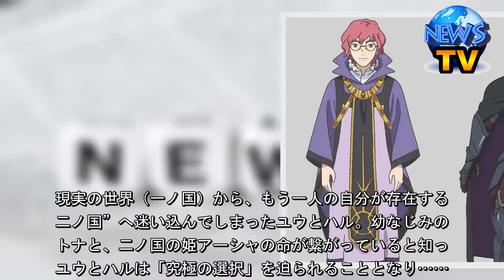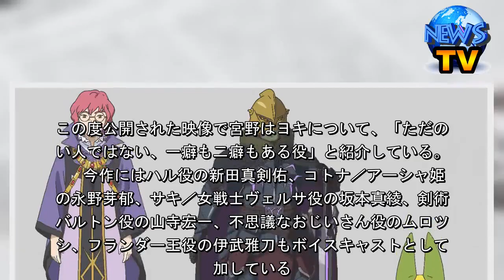山崎賢人『二ノ国』、宮野真守らが解説するキャラ紹介動画公開 - シネマトゥデイ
山崎賢人『二ノ国』、宮野真守らが解説するキャラ紹介動画公開    　山崎賢人が主人公の声を務めたアニメーション映画『二ノ国』（8月23日公開）より、宮野真守、津田健次郎、梶裕貴が声を担当した自身のキャラクターについて紹介する動画が公開された。  【動画】映画『二ノ国』キャラクター動画：ヨキ編（VC：宮野真守）  　本作はレベルファイブの人気ゲーム「二ノ国」を日野晃博が製作総指揮・原案・脚本、『ホーホケキョ となりの山田くん』『もののけ姫』などに携わってきた百瀬義行の監督で映画化した作品。現実の世界（一ノ国）から、もう一人の自分が存在する“二ノ国”へ迷い込んでしまったユウとハル。幼なじみのコトナと、二ノ国の姫アーシャの命が繋がっていると知ったユウとハルは「究極の選択」を迫られることとなり……。   　宮野は“二ノ国”エスタバニア王国の魔法宰相ヨキ、津田はエスタバニア王国を狙う「黒旗軍」の最高指導者ガバラス、梶は猫のような愛らしい姿が印象的なキャラクター・ダンパの声を担った。この度公開された映像で宮野はヨキについて、「ただのいい人ではない、一癖も二癖もある役」と紹介している。  　今作にはハル役の新田真剣佑、コトナ／アーシャ姫役の永野芽郁、サキ／女戦士ヴェルサ役の坂本真綾、剣術士バルトン役の山寺宏一、不思議なおじいさん役のムロツヨシ、フランダー王役の伊武雅刀もボイスキャストとして参加している。（山崎賢人の「崎」は「たつさき」が正式表記）（編集部・海江田宗）